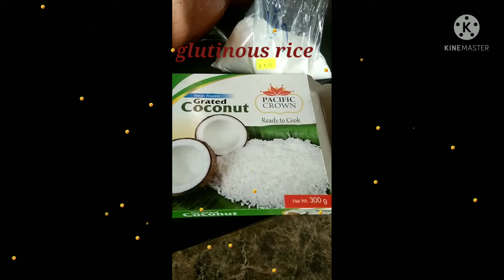Luto kami ng Palitaw vlog